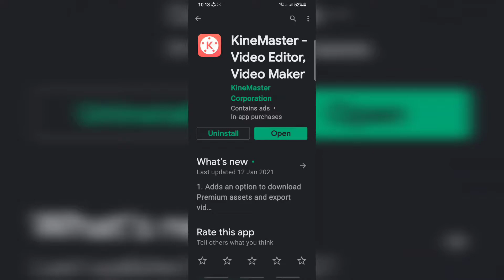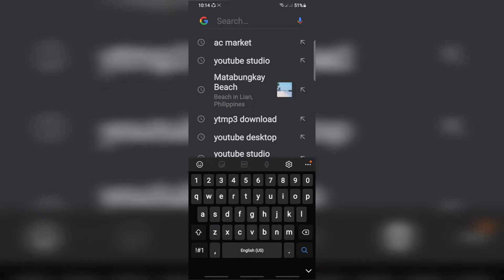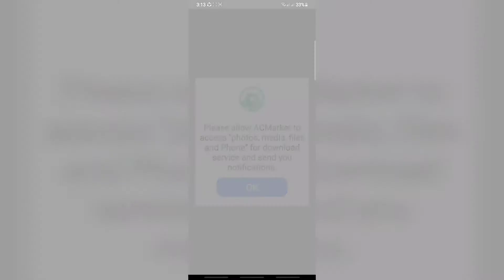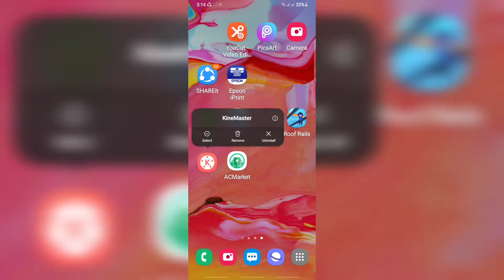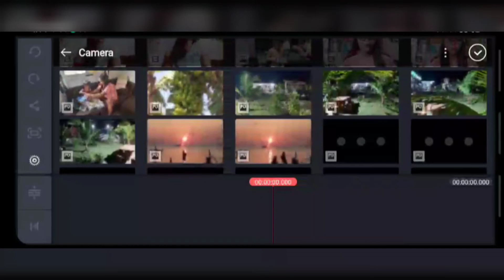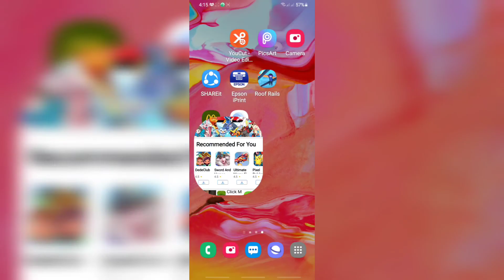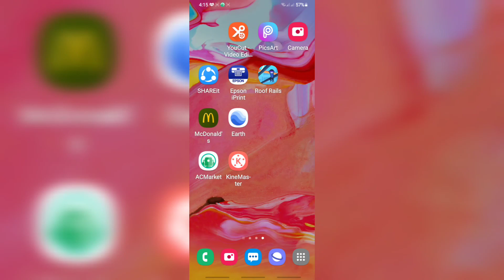HOW TO REMOVE WATERMARK IN YOUR VIDEO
Paano tanggalin ang watrmark sa kinemaster?
Sa video na ito ituturo ko kung paano tatangalin ang water mark o logo ng kinemaster sa iyong video na hindi nagbabayad

# watermark # no watermark # editing app